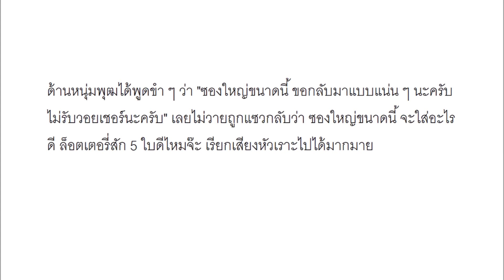ดีเจพุฒ พุฒิชัย ควง จุ๋ย วรัทยา เผยโฉมการ์ดแต่งงาน ซองใหญ่ขอแน่น ๆ